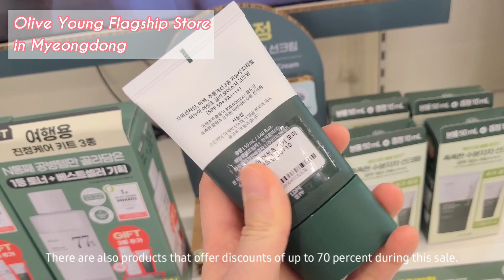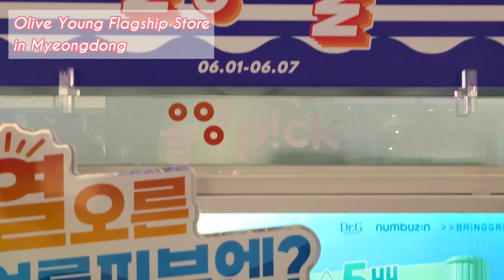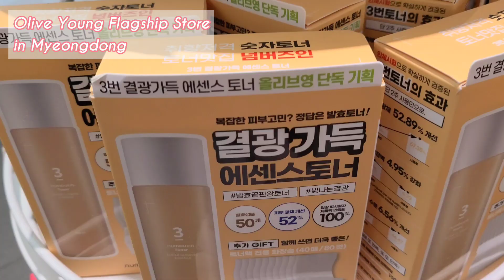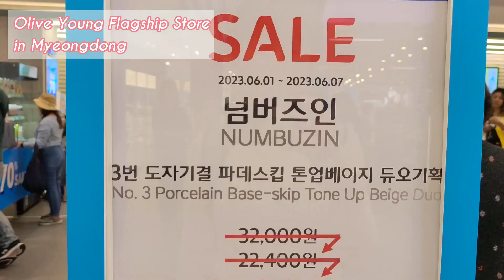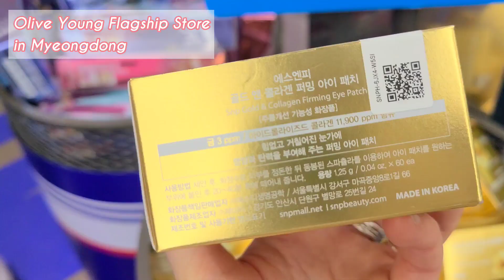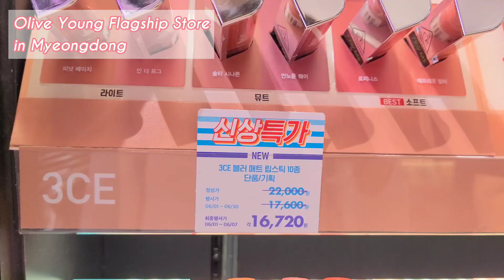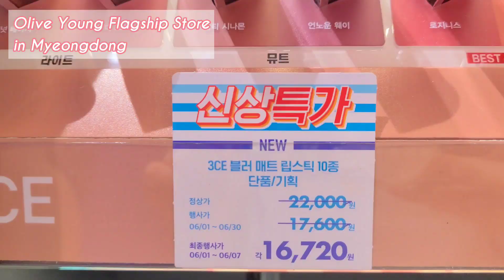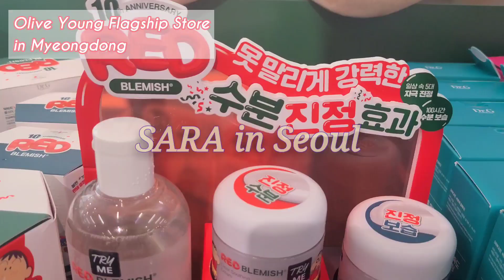Olive Young BIG SALE 💕 shopping in Korea vlog 🇰🇷 skincare & makeuphaul at oliveyoung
Enjoy the Olive Young big sale, which runs from June 1st to 7th. I will introduce you to many skin care & makeup products from Olive Young.